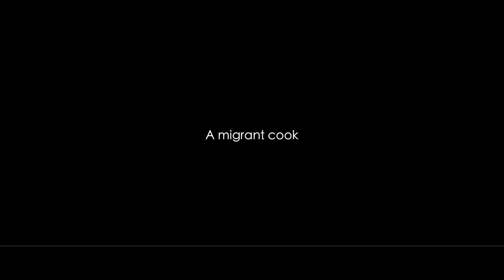Trailer of SUNETRA, a Film about Love, Death and Everyday Philosophy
'One of the finest Malayalam films made in recent times. A film which can outlive time' - Sanal Kumar Sashidharan.
SUNETRA is really a series of conversations. The characters discuss their views on life, love and death, and through these we come to see the differing world views they hold. The story merely forms the string which holds the fabric together.
Pretty Sunetra is a migrant cook from far away Bengal living in Kerala. To celebrate her birthday Adi, the young poet she loves, steals a car and takes off with her to the beach. They do not realize that the car belongs to a local gang-lord who is following them
Nina Chakraborty as Sunetra
Sreeram Mohan as Adi
Kaladharan as Solomon
Gibin Nair as Sabari